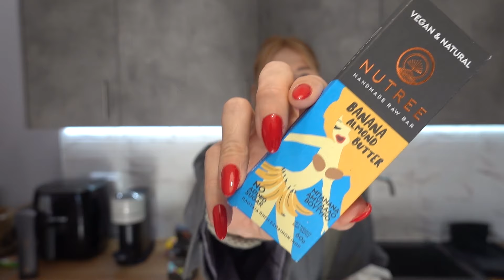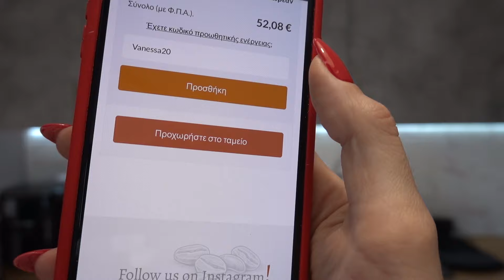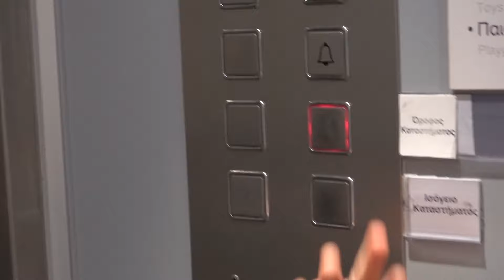Νέα μαλλιά, επισκέψεις απο εξωτερικό, privet dinner, λύση για υγιεινά γλυκά snack | Vanessa Milianou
🎬Στο σημερινό βίντεο: Σας συστήνω τα πιο νόστιμα και υγιεινά snack για μικρούς και μεγάλους, της εταιρείας Nutree, αλλάζω μαλλιά, συναντάω φίλους απο παλιά, συναντάω τις λατρεμένες μου @DespinaGeorgiadu και @christiekbn , ανοίγουμε την goodie bag απο το privet dinner που διοργάνωσαν τα @galeriedebeaute4734  για το Ιαπωνικό brand Annayake και ανοίγουμε δέμα έκπληξη απο την αγαπημένη μου @ElpidaCharalampidou

Με τον κωδικό vanessa20 έχετε έκπτωση -20% εως 3/3

✨Βρείτε το site μας με τα αξεσουάρ μαλλιών.

Σας ❤️,
Σας 💋,
Σας 👋,
Ααααντι γειά!!!

Μπορείτε να κάνετε Donate για να μας δείξετε την αγάπη σας εδώ